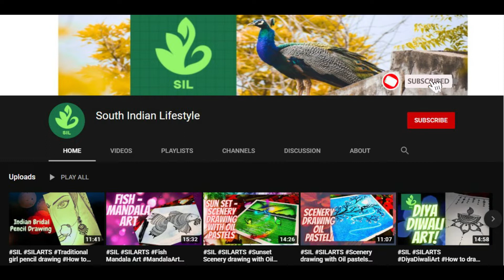#9*1 Straight Pulli Kolam Daily Pulli Kolam Rangoli Kolam for beginners step by step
SIL SILKOLAMS#9*1 Straight Pulli Kolam Daily Pulli Kolam # Rangoli Kolam for beginners step by step Simple Pulli Kolam Easy Rangoli

Kolam,
Kolams,
Small kolam,
Small kolams,
Sikku kolam,
Appartment kolam,
Rangoli,
Rangolies,
Small rangoli,
Kolam with dot,
Kolam designs,
Rangoli designs,
Rangoli desgine with colour,
Colour kolam,
Muggulu designs,
Mugullu with dot,

Hello Everyone….
In this video i have drawn scenery using oil pastels step by step… so you can get that easily... I hope you all like it. Mention in comments box that how is the video. I will upload more videos related to this Mandala Art.

SIL